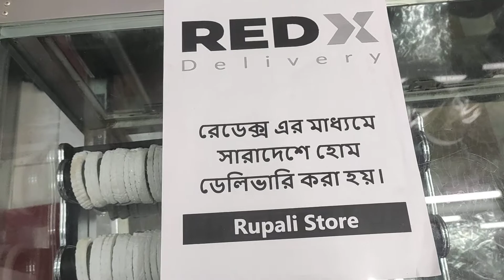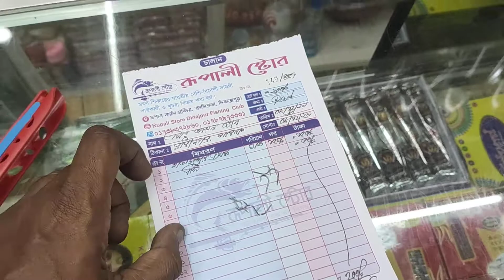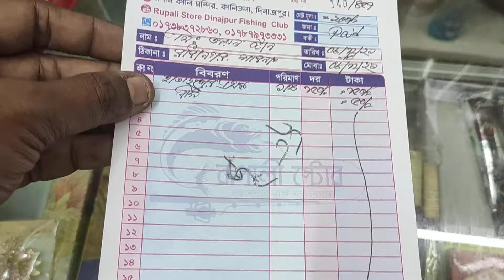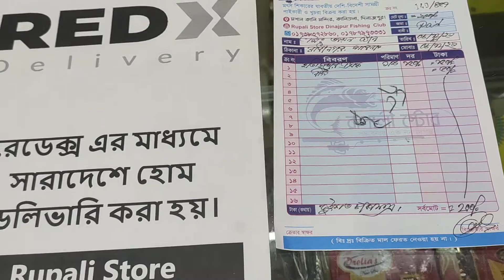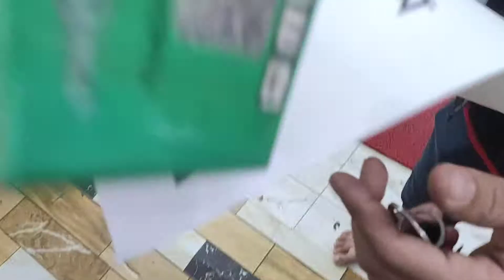Rupali Store Dinajpur Fishing Club এর পণ্য অর্ডার করুন REDX এর মাধ্যমে || পর্ব-১২৫ || Pronab basak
Rupali Store.

Welcome to the Rupali Store Dinajpur Fishing Club Youtube Channel. Rupali Store is committed to providing our customers with the highest level of customer service possible. We strive to serve all your fishing needs with guaranteed lowest prices and a wide selection of products.

How do we ship back ordered items. ?
All back-ordered items are shipped free of charge. If all items are out of stock when you submit your order, you are responsible for the initial shipping charge. The method of shipping will depend on the best option available for the item(s) being shipped. Back-ordered items will ship either First Class Mail or UPS Ground.

 You will be charged for the cost of shipping your back-ordered items if any other method is chosen.

Product Review Guidelines:-
Please take the following guidelines into account:

One review per person, per product. The exception is updating a review. If we find unusually high numbers of reviews for a product posted in a short period of time, we may restrict the number of reviews for that product. Tackle Warehouse Reviews are intended to provide helpful and relevant content to customers. It doesn't suspend like it is supposed to and most of the paint has chipped off after a couple of uses.

রূপালী স্টোর দিনাজপুর ফিশিং ক্লাব ইউটিউব চ্যানেলে স্বাগতম। রূপালী স্টোর আমাদের গ্রাহকদের সর্বোচ্চ মানের গ্রাহক সেবা প্রদান করতে প্রতিশ্রুতিবদ্ধ। আমরা আপনার সব মাছ ধরার চাহিদা গ্যারান্টিযুক্ত সর্বনিম্ন মূল্য এবং পণ্যের বিস্তৃত নির্বাচনের সাথে পরিবেশন করার চেষ্টা করি।

আমরা কিভাবে অর্ডার করা জিনিস ফেরত পাঠাবো .?
সমস্ত অর্ডার করা আইটেম বিনামূল্যে পাঠানো হয়। আপনার অর্ডার জমা দেওয়ার সময় যদি সমস্ত আইটেম স্টকের বাইরে থাকে তবে আপনি প্রাথমিক শিপিং চার্জের জন্য দায়ী। শিপিং পদ্ধতি নির্ভর করবে আইটেম (গুলি) পাঠানোর জন্য উপলব্ধ সেরা বিকল্পের উপর। পিছনে অর্ডার করা আইটেমগুলি ফার্স্ট ক্লাস মেইল বা ইউপিএস গ্রাউন্ডে পাঠানো হবে।
যদি আপনি চান যে আপনার পিছনে অর্ডার করা আইটেমগুলি একটি নির্দিষ্ট শিপিং পদ্ধতি ব্যবহার করে প্রেরণ করা হয় তাহলে আপনাকে আমাদের সাথে 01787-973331 এ যোগাযোগ করতে হবে।

অন্য কোন পদ্ধতি বেছে নিলে আপনার পিছনের অর্ডারকৃত আইটেমগুলি শিপিংয়ের খরচের জন্য আপনাকে চার্জ করা হবে।

পণ্য পর্যালোচনা নির্দেশিকা:-
অনুগ্রহ করে নিম্নলিখিত নির্দেশিকাগুলি বিবেচনা করুন:

প্রতি ব্যক্তি, পণ্য প্রতি একটি পর্যালোচনা। ব্যতিক্রম হল একটি পর্যালোচনা আপডেট করা। যদি আমরা স্বল্প সময়ের মধ্যে পোস্ট করা একটি পণ্যের জন্য অস্বাভাবিকভাবে বেশি সংখ্যক পর্যালোচনা পাই, তাহলে আমরা সেই পণ্যের জন্য পর্যালোচনার সংখ্যা সীমিত করতে পারি। গুদাম পর্যালোচনাগুলি মোকাবেলা করা গ্রাহকদের সহায়ক এবং প্রাসঙ্গিক সামগ্রী সরবরাহ করার উদ্দেশ্যে। এটি স্থগিত হয় না যেমনটি অনুমিত হয় এবং বেশিরভাগ পেইন্ট কয়েকটি ব্যবহারের পরে বন্ধ হয়ে যায়।